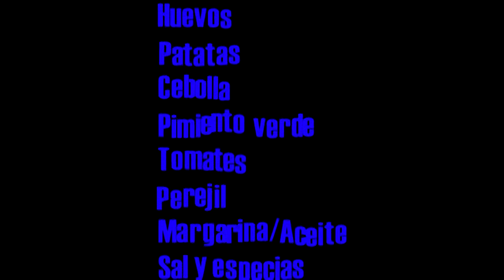Con un par de huevos: huevos rancheros y patatas fritas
Con un par de huevos...
Y no es que haga falta ser muy valiente, ya que nuestro cocinero nos da muchos trucos para quitarle los miedos a la cocina...pero en esta receta los huevos son el ingrediente estrella :)